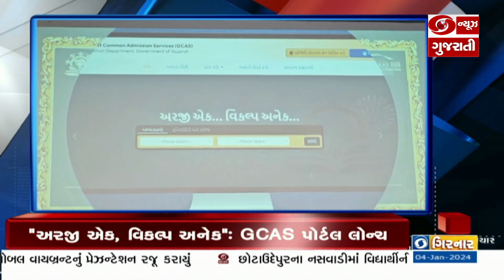ઉપરાષ્ટ્રપતિ જગદીપ ધનખડ આજે જમ્મુ કાશ્મીરના પ્રવાસે..| Headlines @8.30AM 04-01-2024